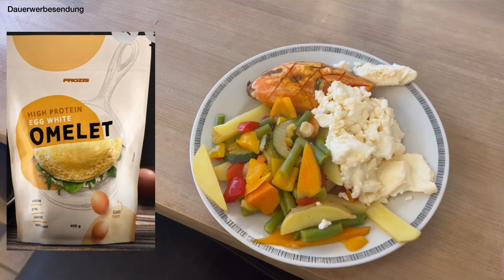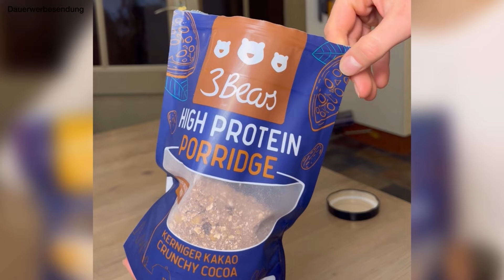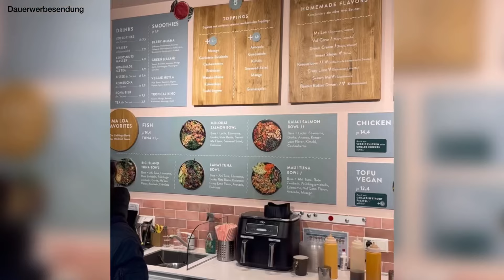DAS ESSEN WIR OHNE VERZICHT NACH DER RECOVERY🫶🏼🩸 | Twinsedition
Hey ihr Lieben. Danke, dass ihr euch dieses Video angeschaut habt. Das ist sehr wertvoll für uns!!❤️🫶🏼
Wir freuen uns sehr über einen Like, Kommentar oder eine Teilung. Diese kleine Aufmerksamkeit bedeutet uns sehr viel. :)

👩‍⚕️Unsere Recovery-Supplemente:

Vorab: Ihr unterstützt uns immer, wenn ihr direkt über den Link bestellt. Für euch entstehen dadurch KEINERLEI Mehrkosten.

Diese Supplemente nutzen wir selbst täglich. Die ersten 4 Links wollen wir euch UNBEDINGT ans Herz legen!!🙏🏼 Diese sind wir uns super essenziell und wenn wir uns auf 4 Supplemente beschränken würden, dann diese. Bei Frage : schreibt uns!🫶🏼

Direkt zu weiteren unser Produkten geht es hier. Da findet ihr es schneller.🫶🏼

Clear Isolate:(Proteinpulver)

Impact Whey:(Proteinpulver)

Unser aktueller Code: ANABELMARIA40

Postadresse:

Anabel Glocker
Raschwitzerstraße 15
04416 Markkleeberg

Diese Adresse ist für Fanpost angedacht.😊

Eure Anabel & Maria